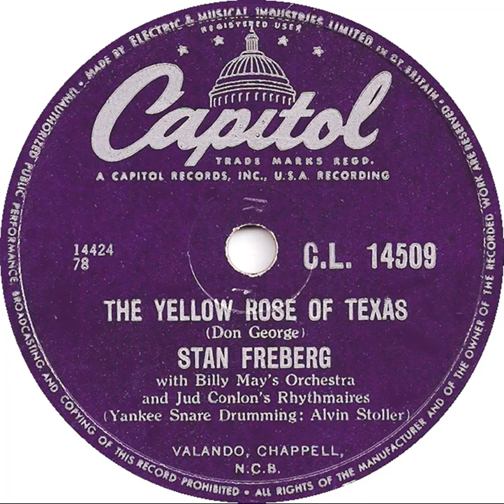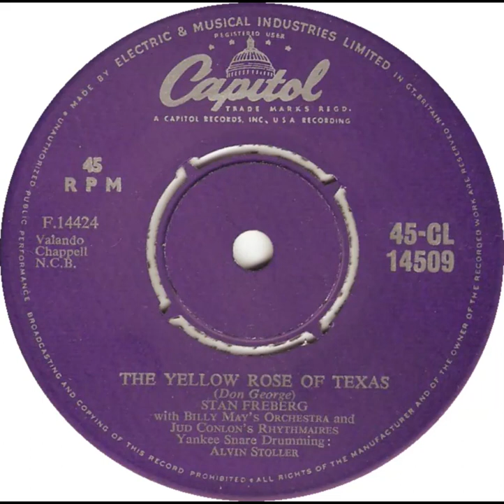UK New Entry 1956 (15) Stan Freberg - The Yellow Rose Of Texas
Entered 'Record Mirror' chart @ no. 15, 28 January 1956